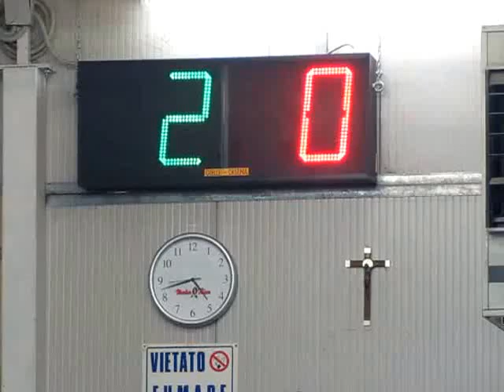02V 01R MVI 0340